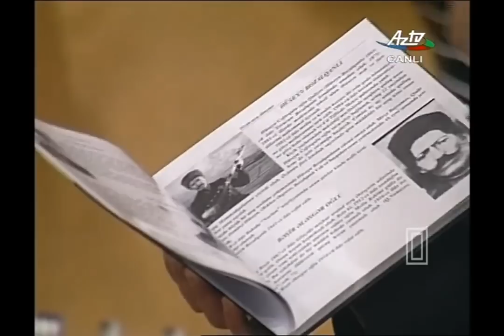Rəhmətlik ustad Mais Gəncəli ilə unudulmaz bir tarixi söhbət (4 noyabr 2010-cu il)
"Saz-söz axşamı" proqramı Azərbaycan Aşıqlar Birliyi və AZTV-nin Mədəniyyət kanalının müştərək layihəsi 2010-cu ildən birgə fəaliyyət göstərir. Proqramın müəllifi  AAB-nin sədri professor Məhərəm Qasımlıdır.

"Saz-söz axsamı" program is a joint project Azerbaijani Union of Ashiqs and AZTV's Culture channel, which has been operating since 2010. The author of the program is Professor Maharam Gasimli, chairman of AAB.